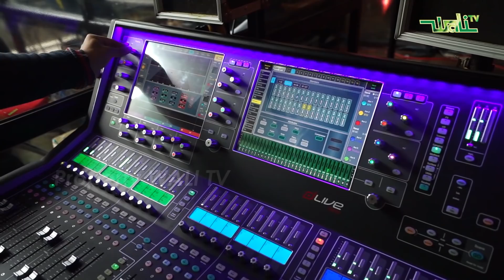KONSER VIRTUAL BARENG UNGU dll. Di HUT BRI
waliband livemusic Alhamdulillah Konser VIRTUAL di HUT BRI berjalan lancar, meski tanpa penonton langsung semua tetao Semangat Memberikan penampilan terbaik.